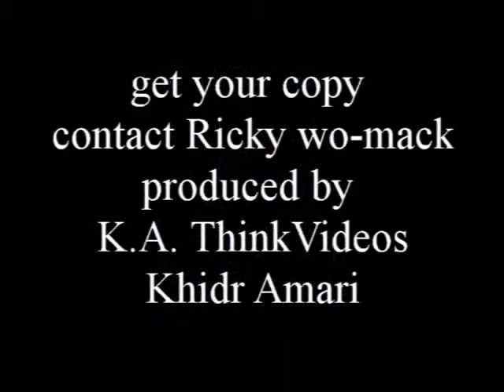Friendly Fight Night hosted by Ricky-c Womack at Tony's gym